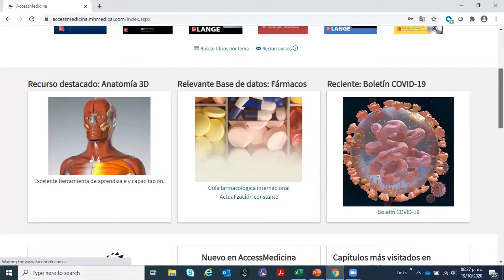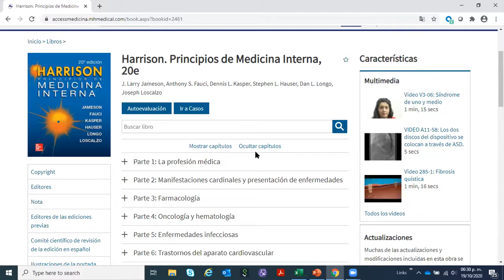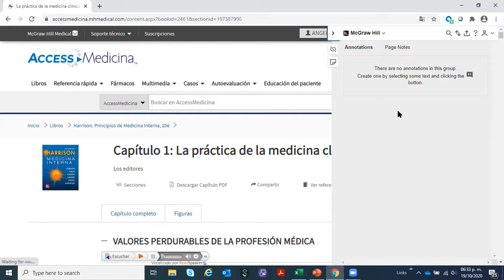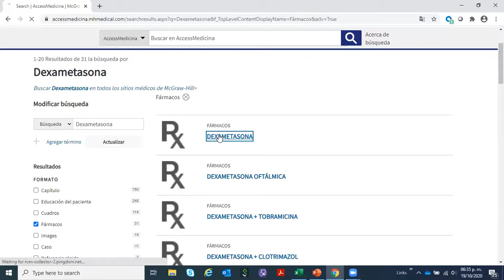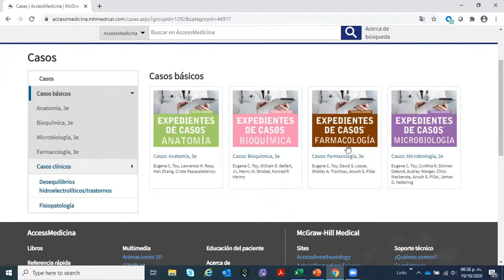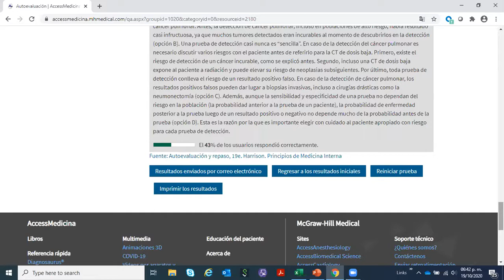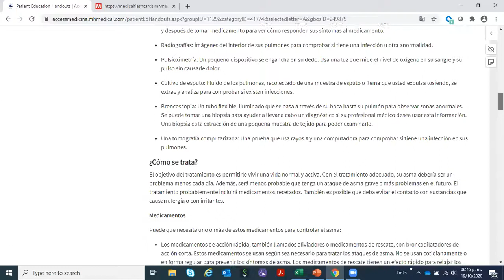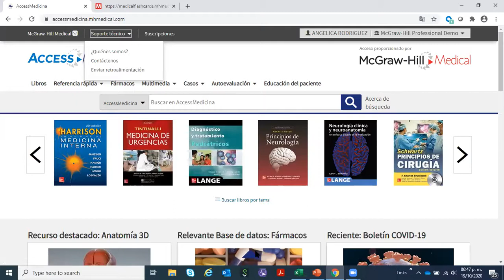AccessMedicina. Conoce la plataforma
AccessMedicina de McGraw Hill, ofrece contenido, recursos y herramientas para profesores de medicina, residentes y médicos en ejercicio. Es un gran recurso para medicina interna y otras muchas especialidades, con acceso sencillo en cualquier momento desde cualquier lugar.